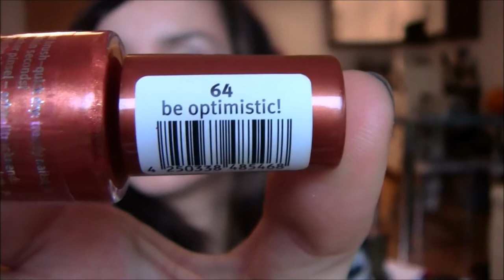Haul zakupowy z kurtką MEXX